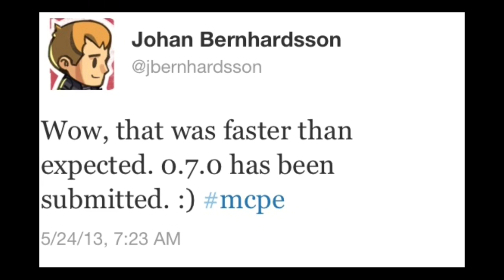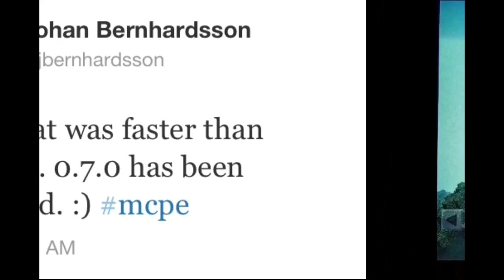0.7.0 Submitted!! Update Video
Gamecenter: BeanerKid123

Extra Tags [IGNORE]: iOS jailbreak iOS5.1.1 youtube channel nexypl bnatesgamer themc3master new ipod touch iphone apple display recorder mc3 modern combat minecraft pocket edition gameplay commentary MatEsquisse Minecraft notch building buildings creation creations zombie torches workbench crafting shelter survival night tutorial how to play craft stuff mine open world video gamegaming episode ep belvedere palace custom map for ipad android minecraft:pe skyblock uksspylpuksspylpuksspylpuksspylpuksspylp
Minecraft Mine craft Minecraft Beta 1.6 Notch VALVE VALVe "adventure part""Minecraft" "0.3.3" "update review" "first look" "e3" "mine" "craft" "skeletons" "mob drops" "Bone meal" "bonemeal" "spiders" "creepers" "Danile" "Kapla" "Montana" "iPod" "iPad" "chest" "furnaces" "smelting" "crafting" "0.4.0 update" "news" ":D" "elite games" "iO" gaming" "FPS" "review" "PE" "pocket Edition" "armor" "glass" "3d black" "sprites" "pixels" "trailer" "Flint "6slots on iPod" "notch" "twitter" "shnungames" "triller" "0.4.0" "twitter" "wool" "project" "gameplay glitch" "0.3.3 unlimited diamonds" "golden tool" "Series" "let's play" "let's" "play" "0.3.3" "download link "4shared.com for android" "4 piller survival" "how to install custom maps" "custom skin" "custom" "skin" "how to get" "tutorial" "app store" "game review"